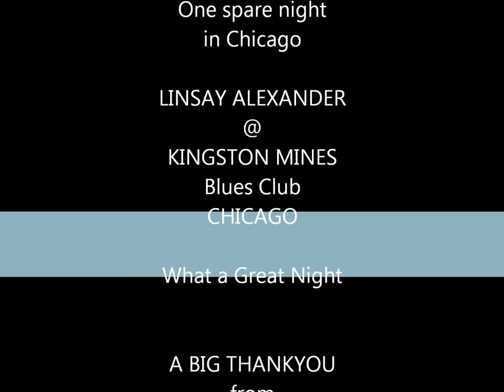Linsey Alexander @ Kingston Mines Chicago Blues Club.wmv